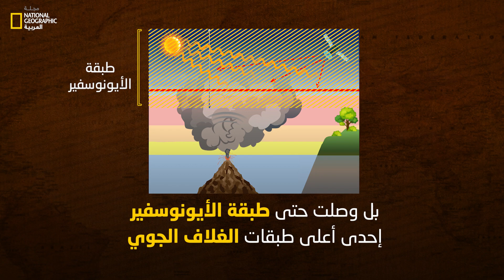تونغا.. بركان هز المحيطات وأضاء السماء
في منتصف شهر يناير 2022 شهد أرخبيل تونغا في المحيط الهادي ظاهرة طبيعية هائلة، إذ ثار بركان تونغا بقوة غير مسبوقة مُطلقًا سحبًا ضخمة من الرماد والدخان التي غمرت العديد من المدن وحجبت أشعة الشمس أحدث الانفجار المروع موجات تسونامي ضربت سواحل تبعد آلاف الكيلومترات مثل تشيلي و